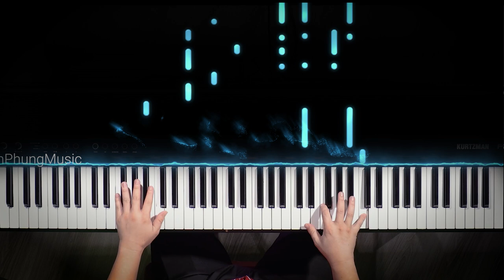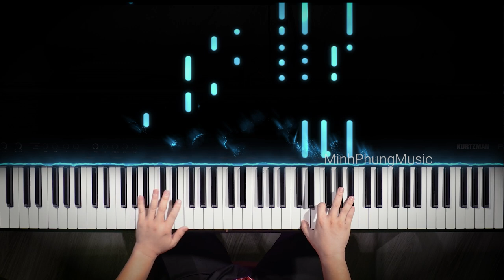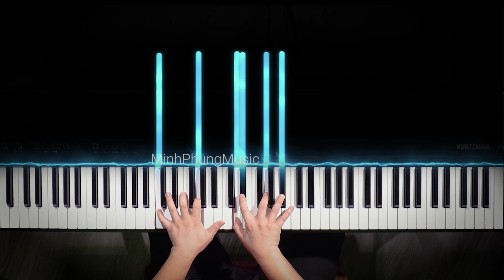Titanium (Piano Tutorial) || Piano Điện Kurtzman P230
Đàn piano điện Kurtzman P230, ra mắt cuối năm 2023, được thiết kế dành cho người chơi chuyên nghiệp với phím graded hammer action, kết nối Bluetooth MIDI hiện đại và khả năng biến thành MIDI controller tiện lợi. Sở hữu thiết kế nhỏ gọn, dễ dàng di chuyển, cùng âm thanh chân thực, P230 không chỉ lý tưởng cho biểu diễn mà còn phù hợp để sáng tạo âm nhạc mọi lúc, mọi nơi.

Lời bài hát Titanium – David Guetta, Sia
[Sia]
You shout it loud
I’m criticized but all your bull is brick of shame

[Chorus]
Brick of shame, take your rain

[Sia]
But is you who had offered there to fall

😍 Hệ thống cửa hàng:
Showroom 1 : 347 ĐIỆN BIÊN PHỦ, PHƯỜNG 4, QUẬN 3, TPHCM
Showroom 2 : 98 BÀNH VĂN TRÂN, PHƯỜNG 7, TÂN BÌNH, TPHCM
Showroom 3: 56/7 TÂN THỚI NHẤT 17, PHƯỜNG TÂN THỚI NHẤT, QUẬN 12, TPHCM

🍿 Link Facebook :
Fanpage : minhphungmusic